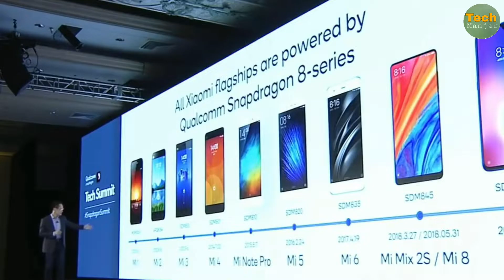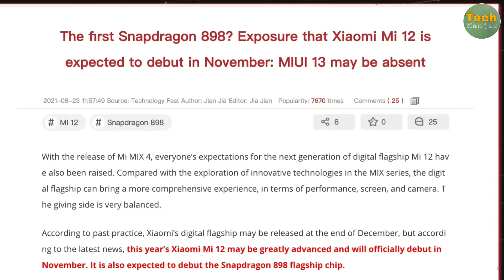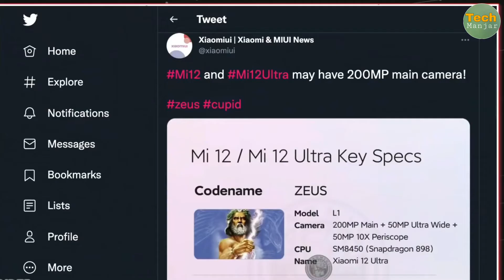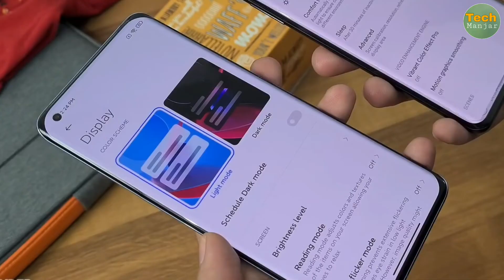Xiaomi 12x | First Look Price Launch Deta India Specification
Xiaomi MI 12X 5G Launch in India Mi 22X Price in India Xiaomi Mi 12X Unboxing in India MI 12X 5G Specification Xiaomi Mi 12X All Features Mi 12X Complete information mi 12x 5G

Dil Se ❤️